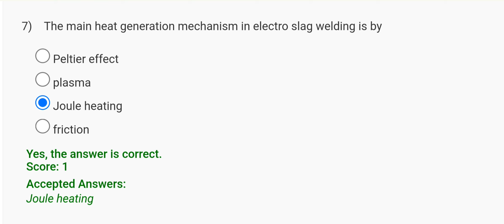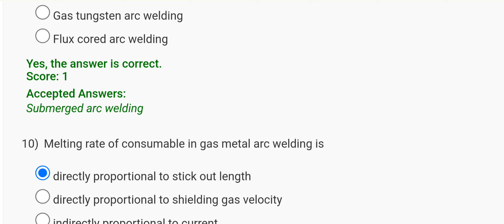Welding Processes Week 0 Quiz Answer Solution | NPTEL 2024 | SWAYAM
solution,welding processes nptel solution
nptel solution of welding processes
welding metallurgy week 9 answer
nptel assignment 1 answers of welding processes
nptel assignment solution
nptel solutions
swayam solutions
solutions

This video is for providing Welding Processes

This video is made in topic of Welding Processes